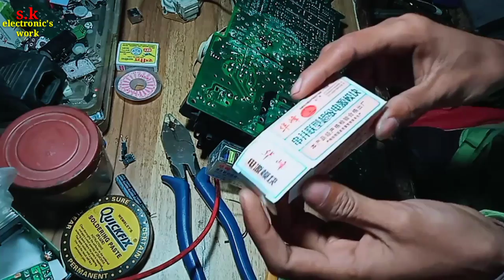CRT TV Supply Repair, 2 Minute मे ठीक जली हुए भी smps Repair s.k electronic's work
tv ki supply ko thik krne ka trika